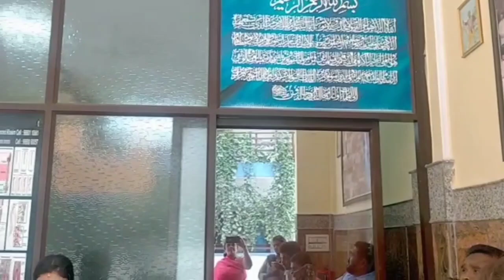slip dics recovery of 10 years old pain khasim bone setters mysore Karnataka